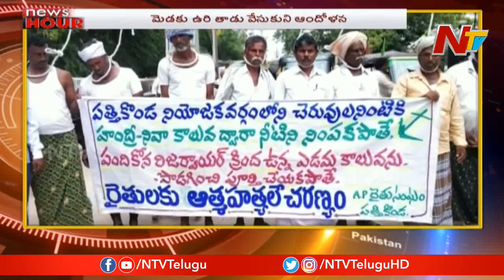News Hour | Morning News | 1st October 2019 | Part 03 | NTV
News Hour | Morning News | 1st October 2019 | Part 03